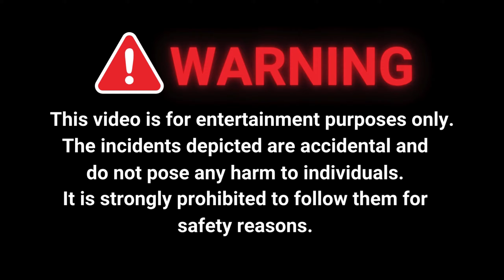When Animals Go On A Rampage And Got Caught On Camera !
Animals are wild and unpredictable; sometimes they lose control, and we can't handle them. Today, we've got some of the most intense moments when animals go on a rampage.